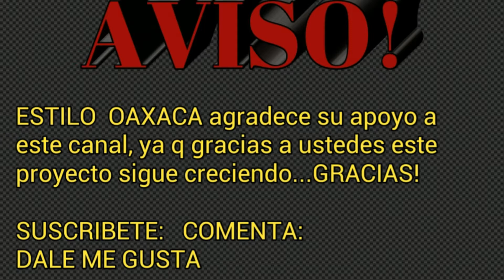Grupo Tropical España ,salón Sagitario 2017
GRACIAS A TODO USTEDES X EL APOYO A ESTE CANAL (VIDEO EXTRA)
Amigos de Tropical España tocando en el salón sagitario

Comenta sobre q grupo de la región te gustaría ver videos !